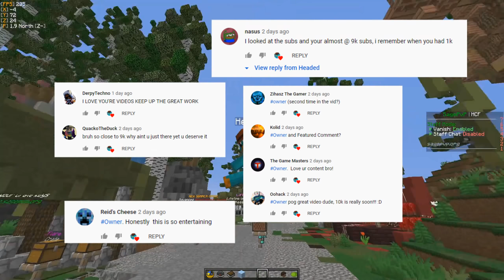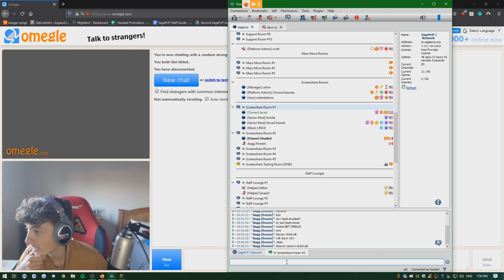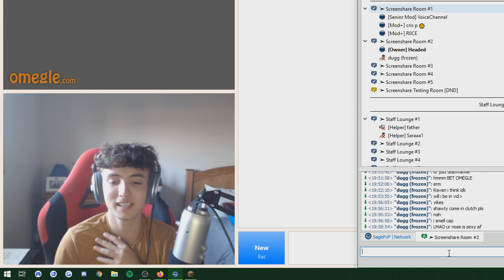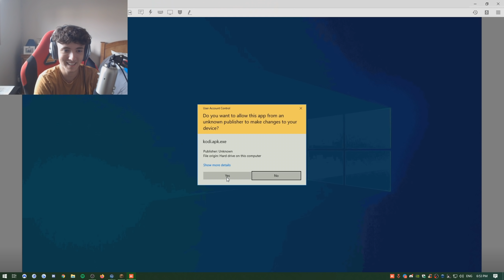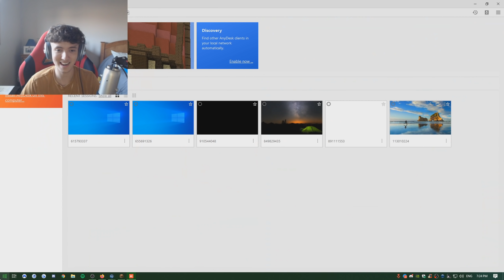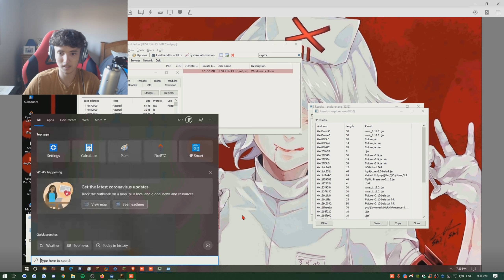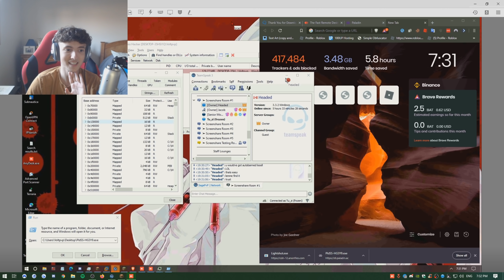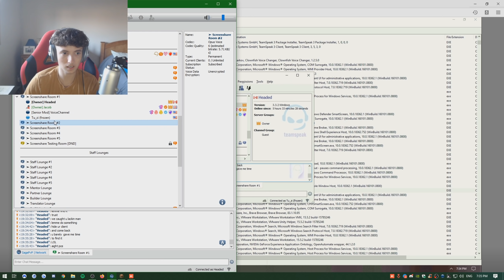I found multiple HACKED CLIENTS in a SCREENSHARE (cheater thought he bypassed me)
LETS HIT 600 LIKES (plz)!

yo whats poppin, in this video we screenshare a bunch of people and find their clients in every screenshare! Anyways, I'm gonna be streaming more, tbh i've been simping a little too much lately and i gotta focus more on the grind! But yea, hope you guys enjoy this video, pce.